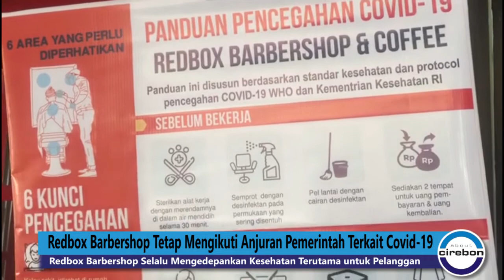Redbox Barbershop Tetap Ikuti Anjuran Pemerintah Terkait Covid-19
Redbox Barbershop Tetap Mengikuti Anjuran Pemerintah Terkait Covid-19

Cirebon,- Di tengah Pandemi Covid-19, jasa potong rambut atau barbershop tetap beroperasi dengan mengikuti protokol kesehatan sesuai dengan anjuran pemerintah atau sosial distancing.

Seperti halnya yang dilakukan Redbox Barbershop Cirebon, selama Pandemi Covid-19 layanan potong rambut lebih meningkatkan kebersihan dan mengikuti anjuran kesehatan dari pemerintah.

ABOUT CIREBON TV
Follow akun sosmed kami :